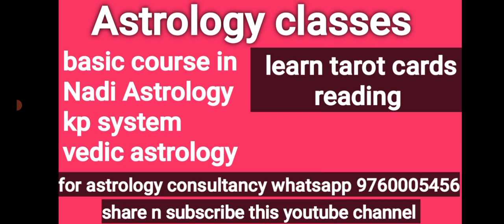ज्योतिषीय दृष्टिकोण से सूर्य भी अस्त हो जाता है ll sun also get combust in astrology ll combustion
ज्योतिषीय दृष्टिकोण से सूर्य भी अस्त हो जाता है ll sun also get combust in astrology